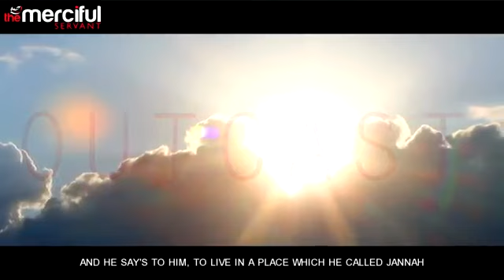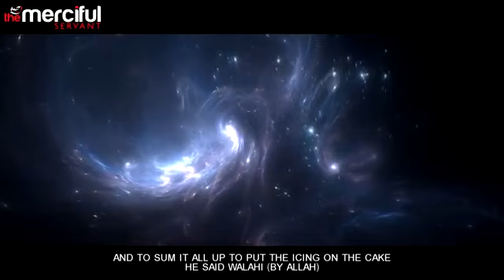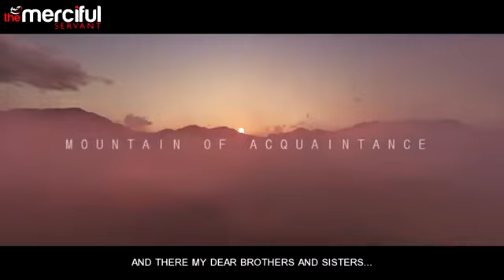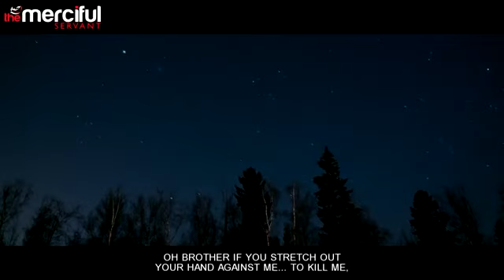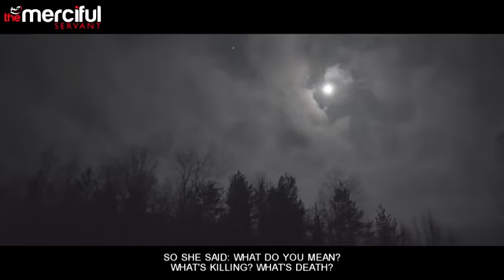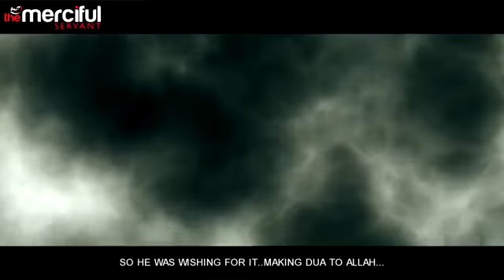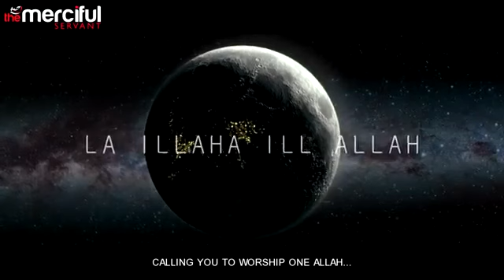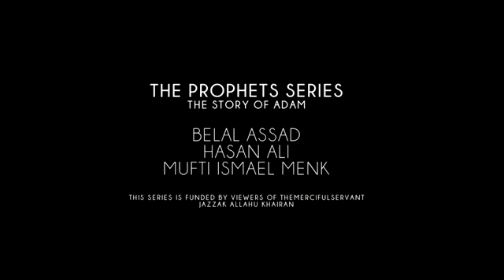The True Story of Adam (AS) - Prophets Series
Please support us share
Allah bless and guide us
Ameen